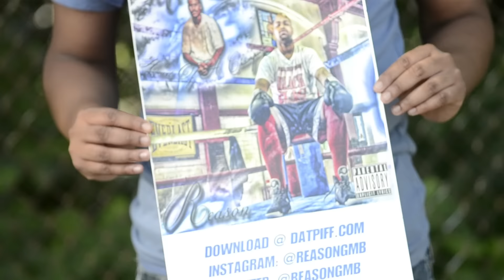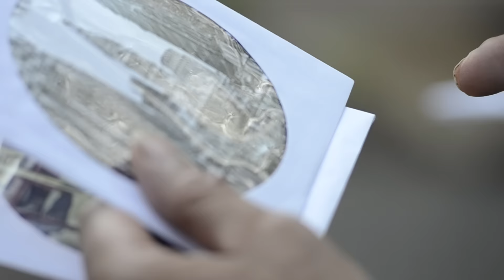Fuck Ace Spitz Music Video Directed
Follow Reason @ReasonGMB

New music coming soon! This is a Blackflag Movement Production!